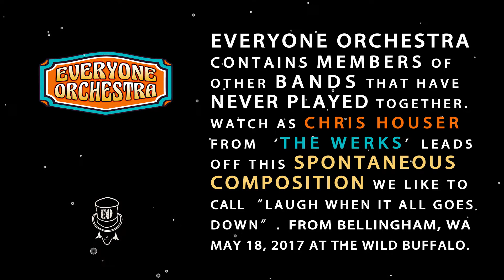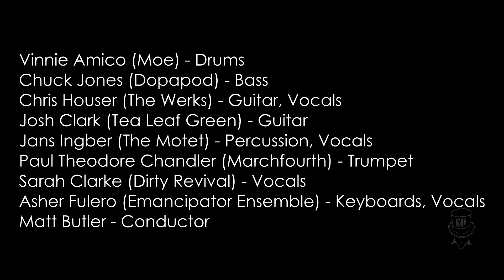Everyone Orchestra 5-18-2017 Bellingham, WA Laugh When it All Goes Down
Everyone Orchestra
"Laugh When it All Goes Down"
Wild Buffalo
Bellingham WA

Vinnie Amico (Moe) - Drums
Chuck Jones (Dopapod) - Bass
Chris Hauser (The Werks) - Guitar, Vocals
Josh Clark (Tea Leaf Green) - Guitar
Jans Ingber (The Motet) - Percussion, Vocals
Paul Theodore Chandler (Marchfourth) - Trumpet
Sarah Clarke (Dirty Revival) - Vocals
Asher Fulero (Emancipator Ensemble) - Keyboards, Vocals
Matt Butler - Conductor

Live Sound - Todd Kushnir
Recording - Todd Kushnir
Videography and Editing - Todd Kushnir